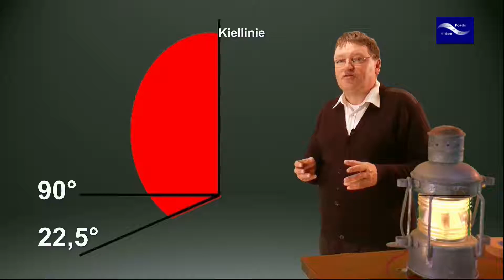Positionslaternen- Die Lichterführung der Schiffe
Dieser Lehrfilm bereitet Sie zB. auf die Ausbildung zum Sportbootführerschein See vor. Sie erfahren, wie die Lichterführung aufgebaut ist und wie die verschiedenen Lichter richtig gedeutet werden.
Natürlich erfahren Sie auch alles Wissenswerte über die Tagsignalkörper und die Nebelsignale.
Den ganzen Film erhalten Sie kostengünstig, als Video on demand,